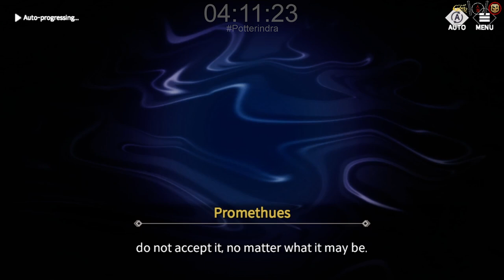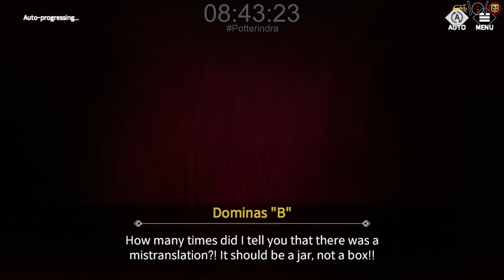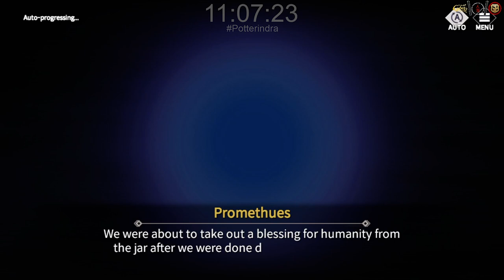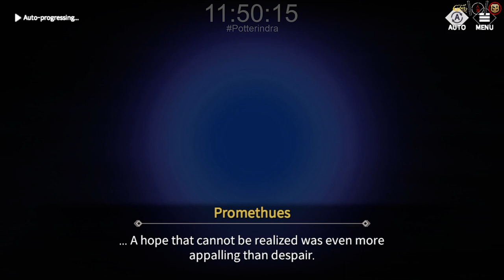History Violette Eversoul in Tower of Origin - Eversoul